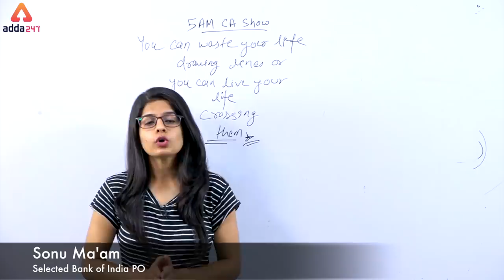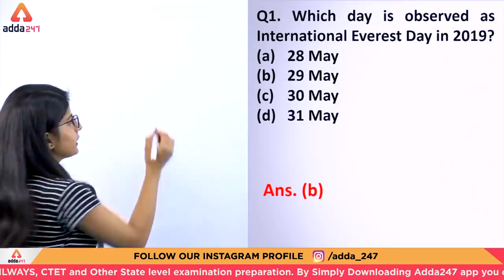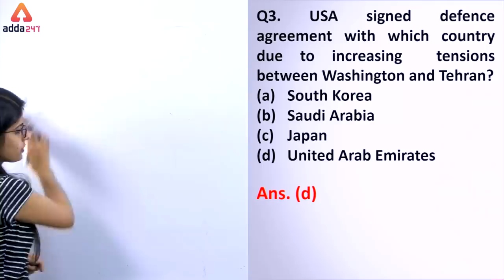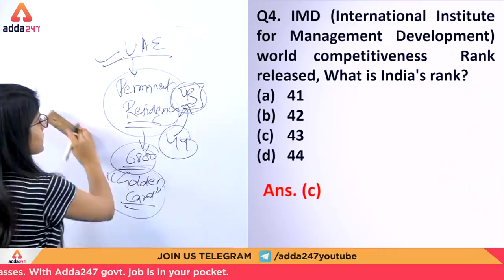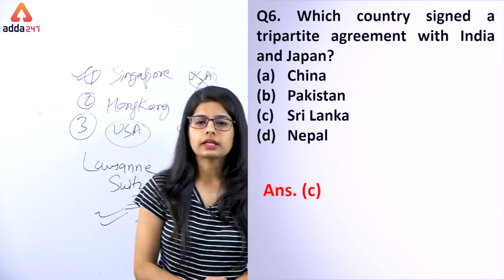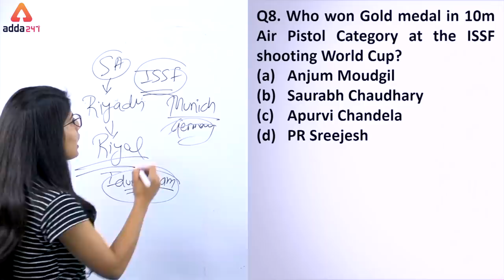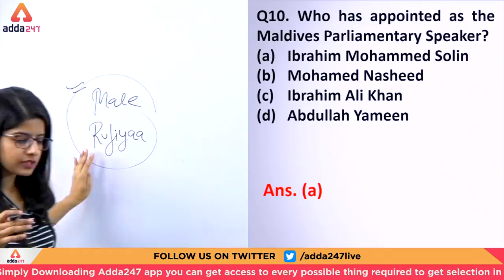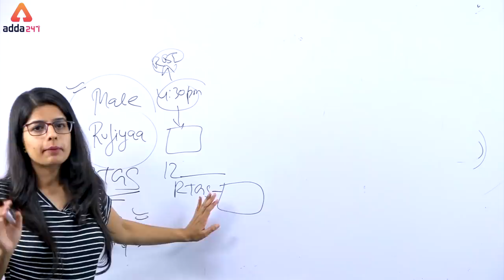Daily 5 A.M. MCQ | Current Affairs MCQ | 31th May | SBI, IBPS, IDBI & Others